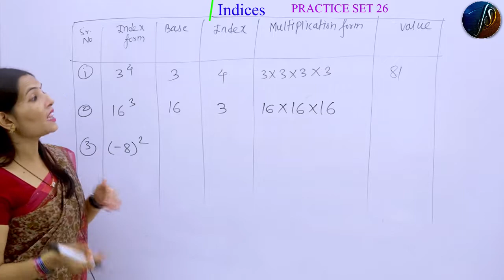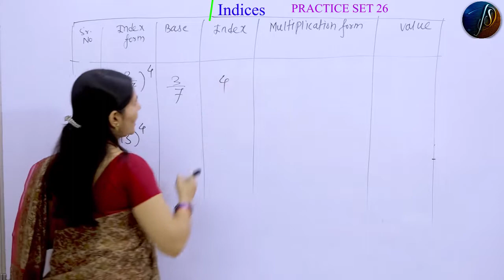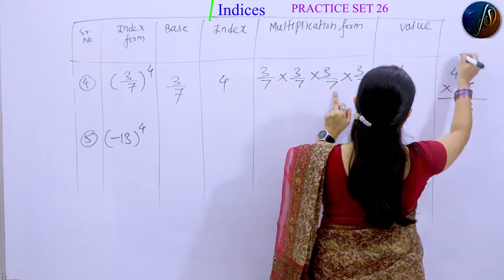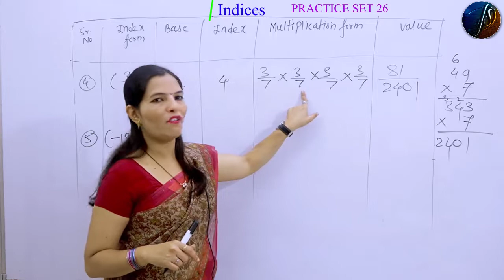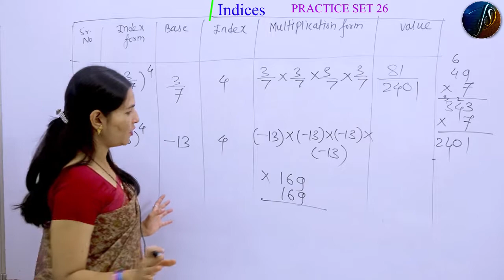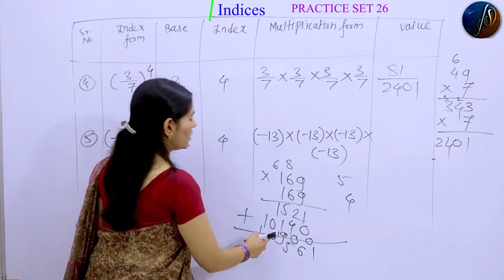7th Maths | practice set 26 | Indices | Chapter 6 | Part 2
7th Maths | practice set 26 | Indices | Chapter 6 | Part 2

* This first series is based on 5th to 10th science & Mathematics useful for basic
   concepts.